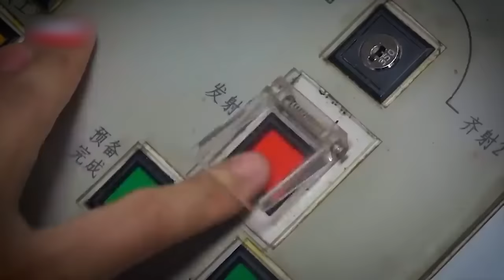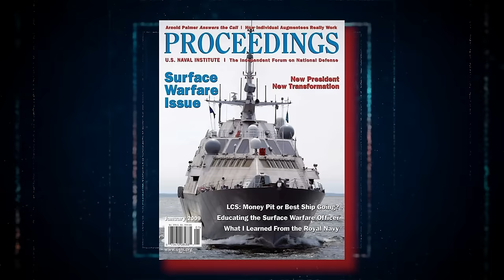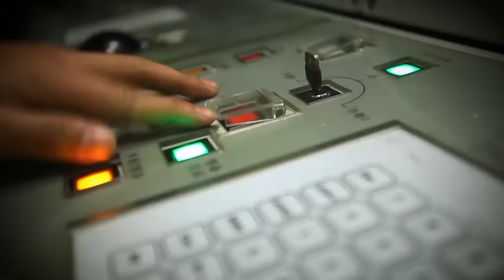China Launched Killer Type 038A Electric Submarine Threatening US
Imagine a submarine prowling the depths with unparalleled stealth, its presence masked by advanced AIP systems. This submarine remains hidden and can attack at a moment’s notice, rendering defenses useless while remaining hidden in the time being. The problem is, when these submarines are detected by hostiles, it is already too late. No, this is not a scene from movies, it’s what China keeps tucked in its arsenal.

Today’s episode will uncover the importance, significance and the overall power of China’s deadly Yuan Class Submarines.

Chapters
00:00 – Intro
00:45 - How Important Are Yuan Class Submarines?
03:28  - Significance & More
05:39 - A Beast Unveiled in Yuan Class!